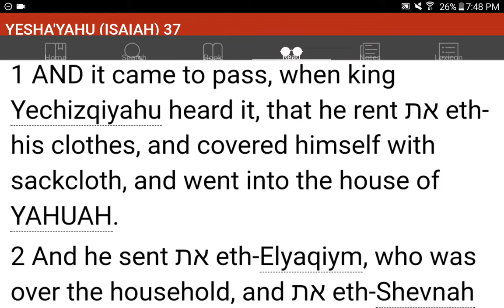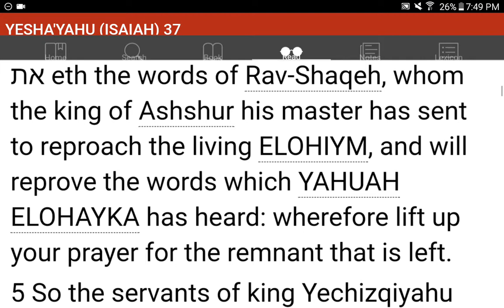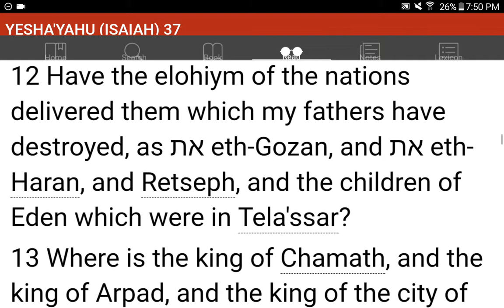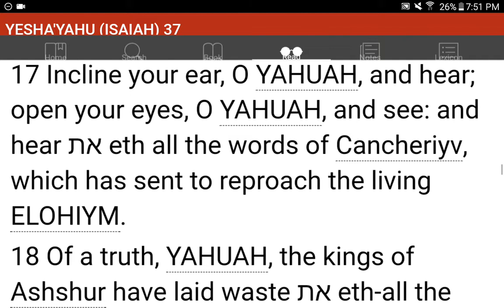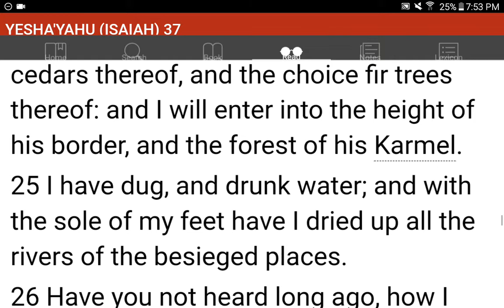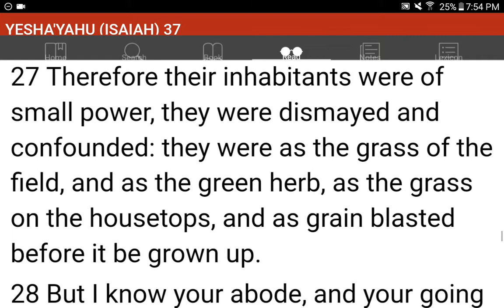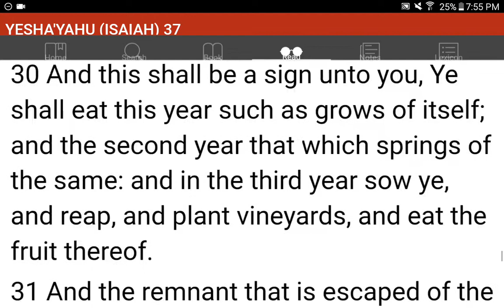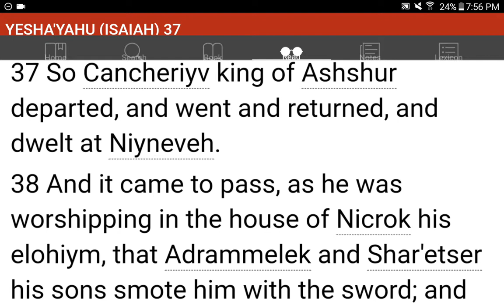💜h?™ "What's the MOST HELPFUL & SIMPLEST WAY that WORKS?"™ GIVE 1P/Month NOW! GCash